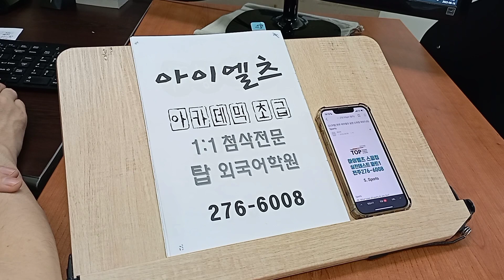오늘도 아이엘츠 공부하기 초급 IELTS 석박사 대학원 전주 유학영어 고등학생 220817